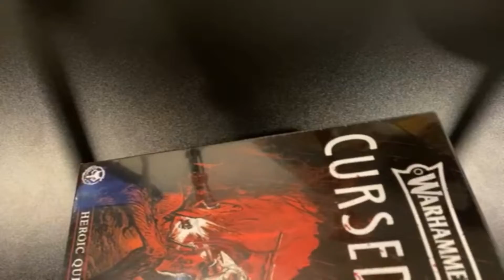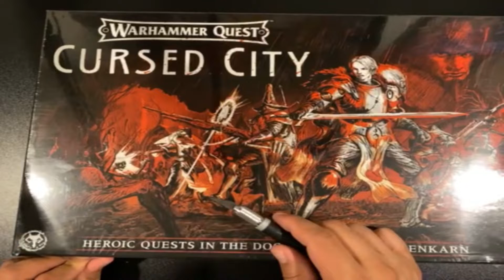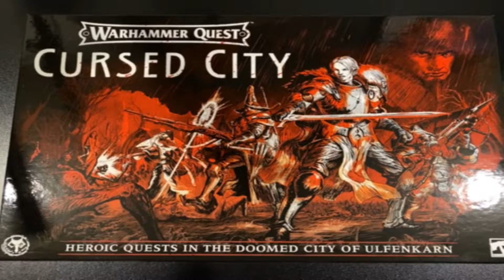Cursed City Unboxing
Finally cracking open my cursed city box. Just going through the contents to show what you get.